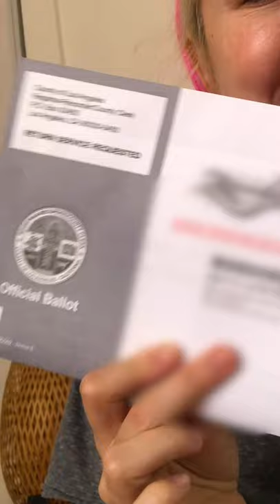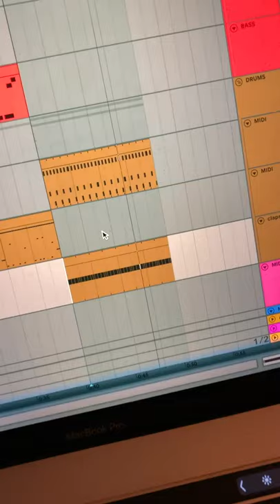Day 13 - California Voter Guide Song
This will be useful for all those voting on California on the November 3rd elections.